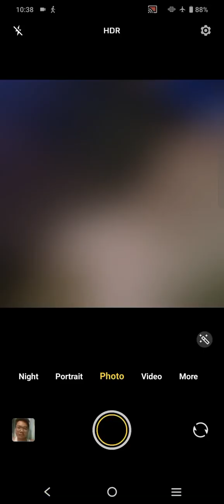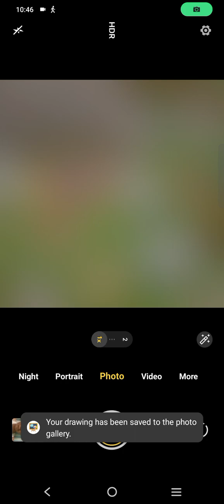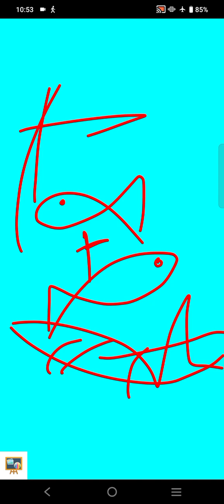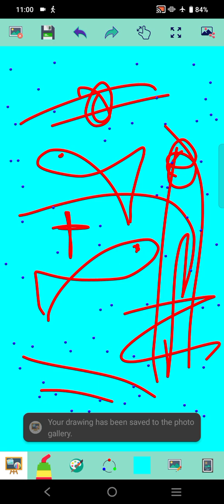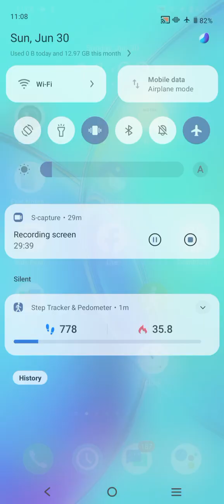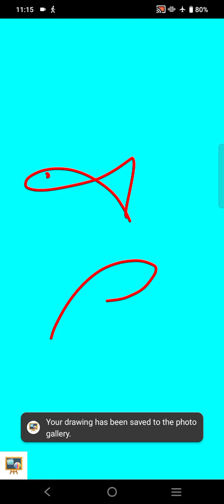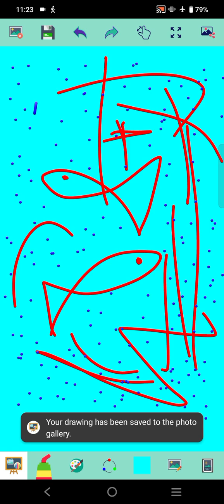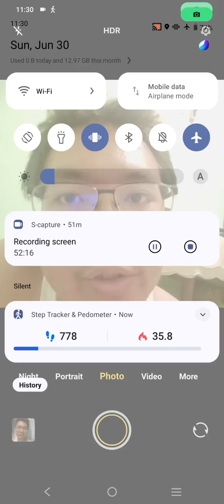Marvin Rey — Vlog de 176th Parochial Fiesta de San Pedro Cathedral — Vlog 18,747